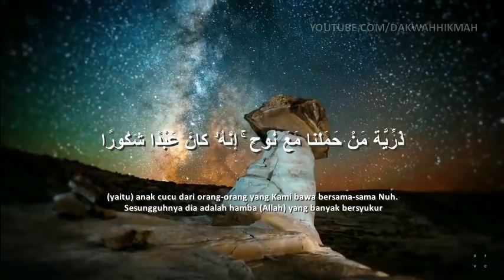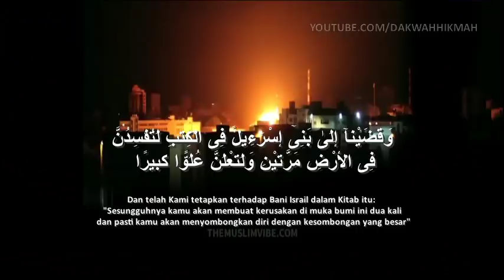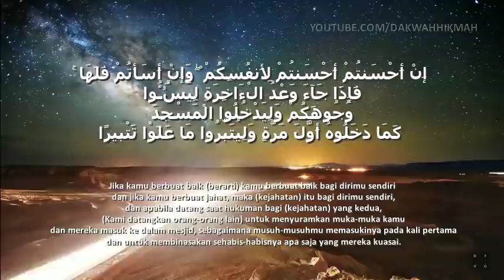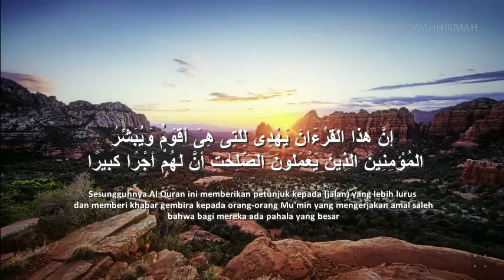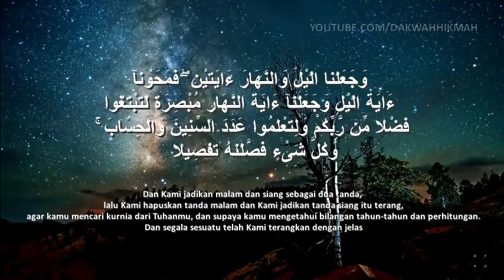Murottal Al Quran Surat Al Isra Ayat 1-12 tentang Bani Israil | Ustadz Adi Hidayat Lc MA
Murottal Al Quran oleh Ustadz Adi Hidayat Lc MA
Al Quran Surat Al Isra Ayat 1-12
Tentang Bani Israil yang berbuat kerusakan di bumi dua kali dengan sombong.

(Dan telah Kami tetapkan) telah Kami wahyukan (terhadap Bani Israel dalam kitab itu) yaitu kitab Taurat ("Sesungguhnya kalian akan membuat kerusakan di muka bumi ini) di negeri Syam dengan perbuatan-perbuatan maksiat (dua kali dan pasti kalian akan menyombongkan diri dengan kesombongan yang besar) kalian akan menimbulkan kelaliman yang besar. (Tafsir Al-Jalalain, Al-Isra' 17:4)

(Maka apabila datang saat hukuman bagi yang pertama dari keduanya) kejahatan yang pertama dari kedua kejahatan itu (Kami datangkan kepada kalian hamba-hamba Kami yang mempunyai kekuatan yang besar) orang-orang yang kuat dalam berperang dan memiliki kekuatan yang luar biasa (lalu mereka merajalela) mereka mengejar-ngejar kalian (di kampung-kampung) di perkampungan kalian untuk membunuh kalian dan menawan kalian (dan itulah ketetapan yang pasti terlaksana) dan memang mereka benar membunuh Nabi Zakaria. Maka Allah mengirimkan Jalut dan tentara-tentaranya untuk menghukum mereka; akhirnya Jalut dapat membunuh mereka dan menawan anak-anak mereka serta memporak-porandakan Baitulmakdis. (Tafsir Al-Jalalain, Al-Isra' 17:5)

(Kemudian Kami berikan kepada kalian giliran) kesempatan dan kemenangan (untuk mengalahkan mereka kembali) sesudah selang seratus tahun yang terakhir dengan terbunuhnya Jalut (dan Kami membantu kalian dengan harta kekayaan dan anak-anak dan Kami jadikan kalian kelompok yang lebih besar) keluarga yang besar. (Tafsir Al-Jalalain, Al-Isra' 17:6)

Kemudian Kami katakan (Jika kalian berbuat baik) dengan mengerjakan ketaatan (berarti kalian berbuat baik bagi diri kalian sendiri) karena sesungguhnya pahala kebaikan itu untuk diri kalian sendiri (dan jika kalian berbuat jahat) dengan menimbulkan kerusakan (maka kejahatan itu bagi diri kalian sendiri) sebagai pembalasan atas kejahatan kalian. (Dan apabila datang saat hukuman) bagi kejahatan yang (kedua) maka Kami kembali mengutus mereka (untuk menyuramkan muka-muka kalian) untuk membuat kalian sedih karena terbunuh dan tertawan hingga pengaruh kesedihan itu dapat terbaca dari roman muka kalian (dan mereka masuk ke dalam mesjid) yakni Baitulmakdis untuk menghancurkannya (sebagaimana musuh-musuh kalian memasukinya) dan menghancurkannya (pada kali pertama dan untuk menghancurkan) untuk mengadakan pembinasaan (terhadap apa saja yang mereka kuasai) yang dapat mereka kalahkan (dengan penghancuran habis-habisan) dengan pembinasaan yang sehabis-habisnya. Ternyata mereka melakukan kerusakan untuk kedua kalinya, yaitu dengan membunuh Nabi Yahya. Maka Allah mengirimkan untuk membinasakan mereka Raja Bukhtanashar. Raja Bukhtanashar akhirnya membunuh ribuan orang dari kalangan mereka dan menahan anak cucu mereka serta memporak-porandakan Baitulmakdis. (Tafsir Al-Jalalain, Al-Isra' 17:7)

Dan Kami katakan di dalam kitab (Mudah-mudahan Rabb kalian akan melimpahkan rahmat-Nya kepada kalian) sesudah kali yang kedua ini jika kalian bertobat (dan sekiranya kalian kembali) melakukan kejahatan (niscaya Kami kembali) mengazab kalian. Dan memang mereka kembali melakukan kejahatan lagi, yaitu mendustakan Nabi saw., maka Allah swt. membinasakan mereka dengan terbunuhnya orang-orang Bani Quraizhah dan Bani Nadhir serta mereka dikenakan membayar jizyah. (Dan Kami jadikan neraka Jahanam penjara bagi orang-orang kafir") sebagai tempat tahanan dan penjara bagi mereka. (Tafsir Al-Jalalain, Al-Isra' 17:8)